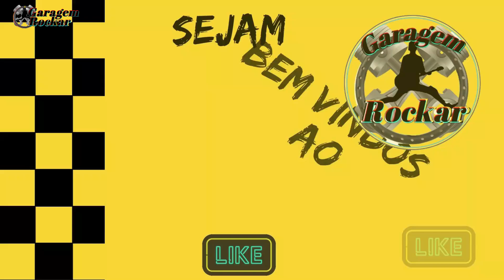GOL G3 8V 4 PORTAS BARATO Ótima Opção de primeiro carro [À PARTIR DE 7 MIL] Top Ofertas Rockar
Top ofertas Rockar, Gol G3 8V barato a venda, ótima opção de primeiro carro, preços à partir de 7 mil reais!

Nas top ofertas do Garagem Rockar de hoje, tem oferta de Gol G3 8V com a venda, compreços partindo dos 7 mil reais!
Querendo um carro pra trabalho, ou pra comprar o primeiro carro, o Gol G3 tem um ótimo custo benefício, e além de econômico, é fácil de manter, pois a sua manutenção é barata.
Vamos ter modelos de Volkswagen Gol de 8 válvulas e 4 portas, entre as verões teremos o Gol 1.0 com motor Ap, nas verões City e Power, e teremos um modelo também de Gol G3 com motor 1.6, assisti o vídeo pra aproveitar as top ofertas desse clássico nacional, e que mesmo sendo um carro antigo, é um carro barato; e sim, o Gol é G3 é bom e vale a pena a compra!
Não faça pagamento antecipado e veja o carro pessoalmente, leve o mecânico pra avaliar o carro pra você, e faça também uma consulta veicular pra saber se a documentação está em dia!

SOBRE O GARAGEM ROCKAR:
Aqui a resenha é de carro: novo, antigo, usado e por aí vai... Canal feito por um "duro" cidadão brasileiro, dublê de publicitário, entusiasta da aviação e amante dos veículos.